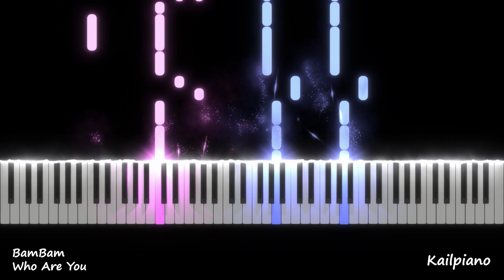BamBam(뱀뱀) - "Who Are You" (Feat. 슬기 of Red Velvet) / Piano Tutorial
Piano Tutorial